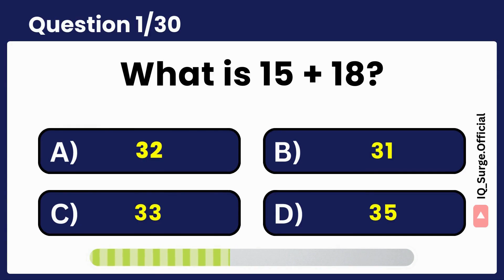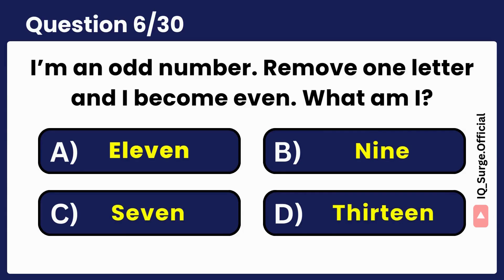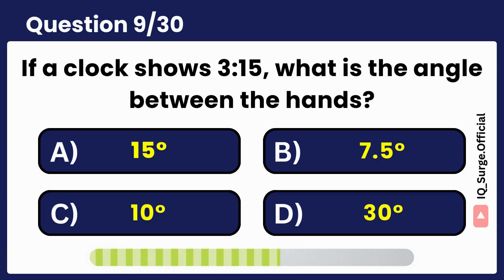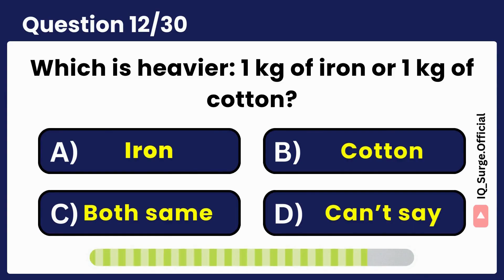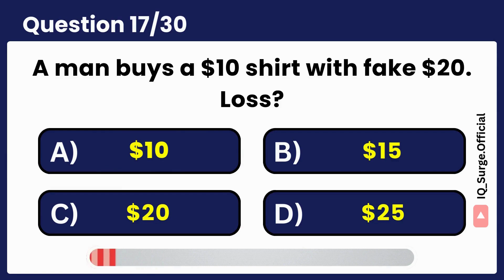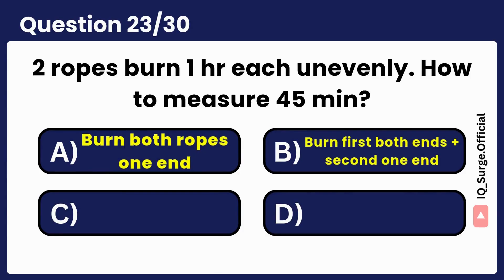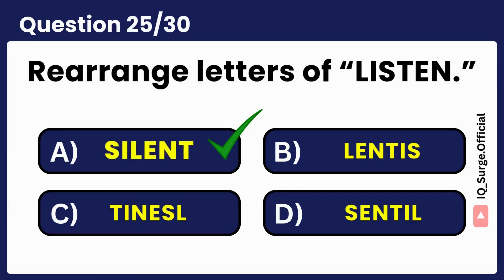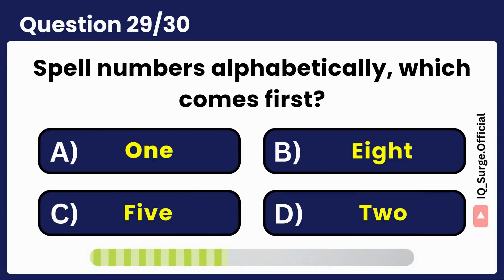Only 1 in 5 People Can Solve These 30 Math Questions! 🧠➗✅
Do you have what it takes to be among the 1 in 5 people who can solve these 30 math questions? 🧠➗✅
 Test your brainpower with this ultimate math quiz challenge and see if you can beat the odds!

From tricky puzzles to mind-blowing calculations, this quiz is designed to push your logic, problem-solving, and number skills to the limit. Whether you’re a math genius or just love a challenge, these 30 questions will keep you on your toes.

Don’t just watch – try solving all 30 math questions without skipping a single one! Comment your score below and see if you’re among the rare few who can truly solve them all.

Questions Covered in This Video:
math quiz
brain test
general math quiz
mental maths challenge
tricky math questions
maths test for all ages
math quiz with answers
order of operations quiz
fast math questions
fun math test
BODMAS questions
easy math problems
basic math test
educational quiz
30 question quiz
school level math quiz
can you pass this math test
maths quiz 2025
only 1 in 5 can solve
tricky math puzzles
mind-bending math
viral math challenge
IQ test, brain teaser
mental math challenge
number puzzles
math questions for adults
quiz for brain
math riddles
solve math problems
fun math challenge